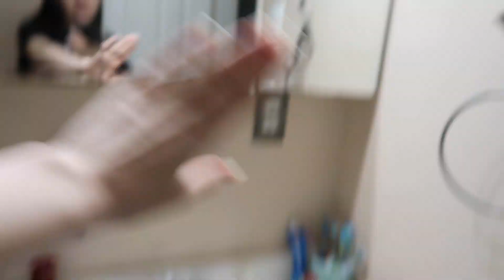My Morning Routine *realistic* 2020